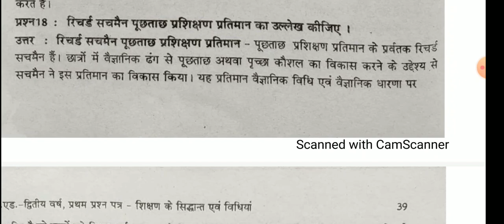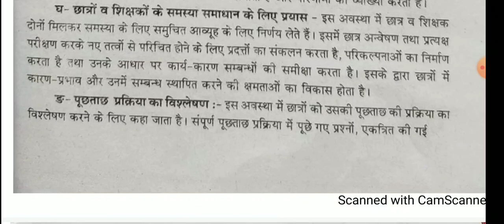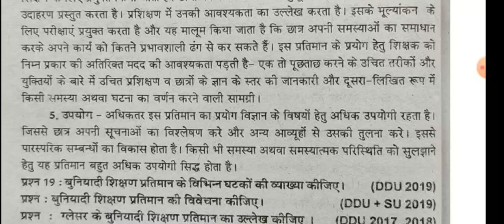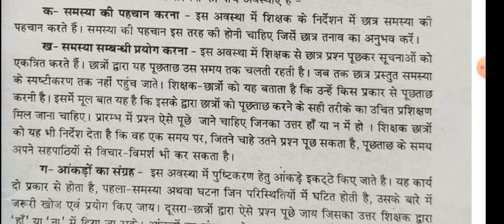B.Ed Second Year Paper-1 (Teaching Principles and Teaching Mathods) Lecture-19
इस वीडियो में बी एड द्वितीय वर्ष प्रथम प्रश्न पत्र -(शिक्षण के सिद्धांत एवं विधियां) के अंतर्गत रिचड सचमैंन में पूछताछ प्रशिक्षण प्रतिमान का उल्लेख किया गया है।